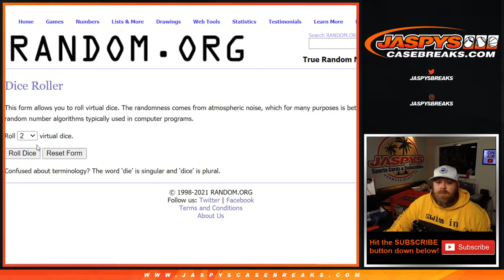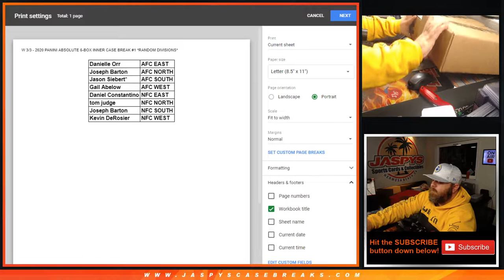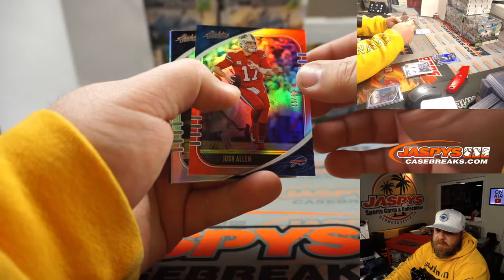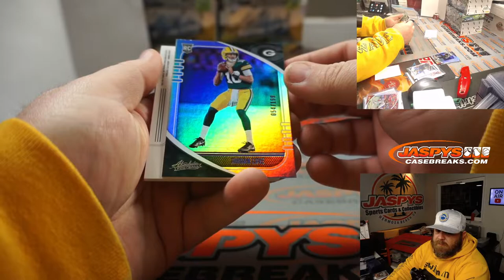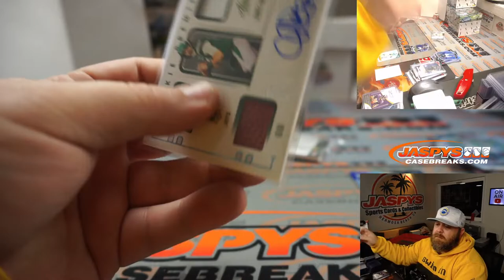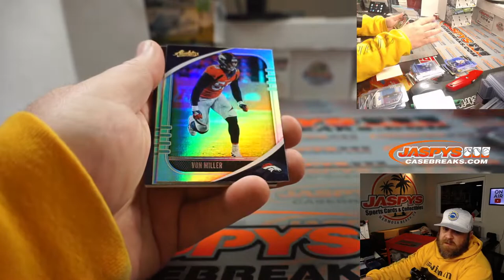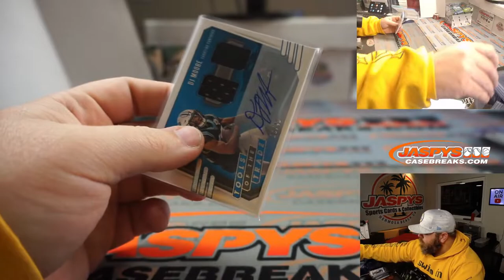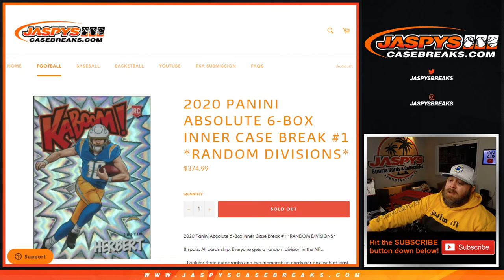W 3/3 - 2020 PANINI ABSOLUTE 6-BOX INNER CASE BREAK #1 *RANDOM DIVISIONS*